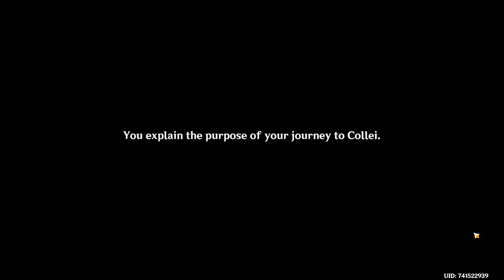Genshin Impact - Sumeru Explore and meet Collei - Gameplay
Never too late to play something interesting.

This game looks soo awesome.

If you have any kind of tips for new player of Genshin like me - comment down bellow.